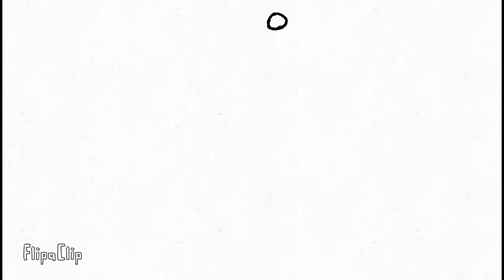My First Animation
Hey guys this is my first Animation